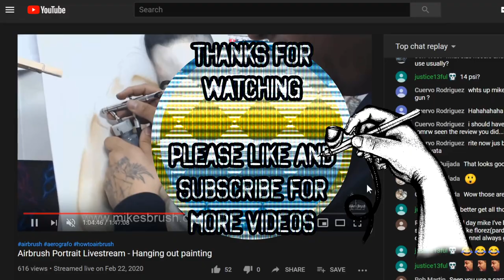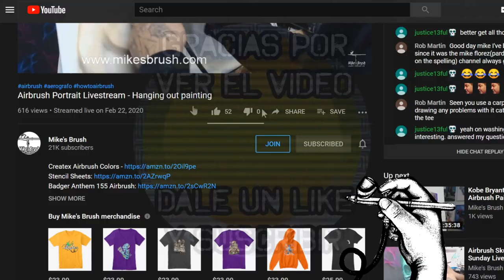How to Airbrush the Violator